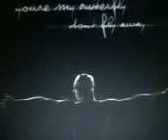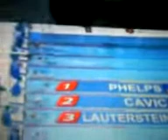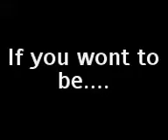Michael phelps-shut up and swim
just see and  dont ask questions